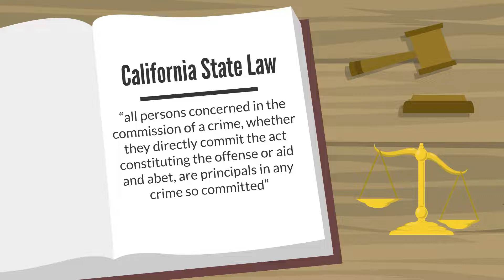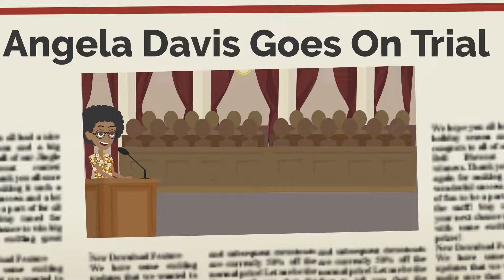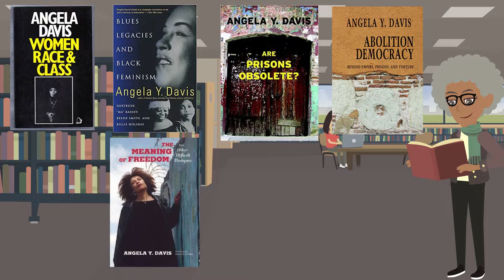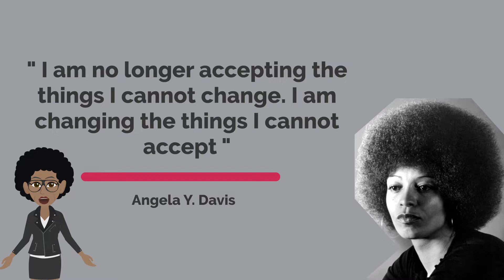Angela Davis - Activist and Author (Black History Animated)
Political activist, academic professor and author. Angela Yvonne Davis is a prominent figure who advocated for prison reform and gender equality, and alliances across colour lines, a term used to reference racial segregation. Motivated by her segregated upbringing in Birmingham, Alabama, Davis was a voice for the oppressed.

Davis was surrounded by racial prejudice from a young age, born January 26, 1944, in Birmingham, Alabama, within a neighbourhood nicknamed Dynamite Hill, due to the number of homes bombed by the Ku Klux Klan in the 1950s.

Despite grouping up in these surroundings, she had a keen interest in knowledge. Davis grew up surrounded by communist organizers and thinkers, who significantly influenced her intellectual development.

Journey with us as we give you an insight into her life.

Follow Us On:
Blackchat - @InsightfulBlackHistoryAnimated